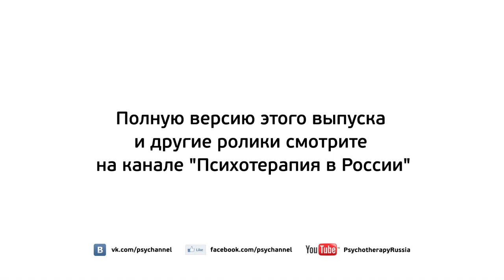Агрессия и чувство вины у женщины в период после рождения ребёнка